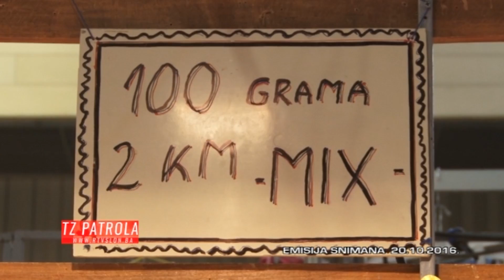TZ PATROLA - “Jesenji sajam” u Mejdanu - Emisija 26 - 26.10.2016.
Novu sezonu emisije Tuzlanska patrola u programu TV Slon počinjemo iz naselja Mejdan, gdje smo posjetili Jesenji vašar.

Između ostalog saznali smo kako se pravi sladoled od staklene vune, tradicionalna tanan halva i mnoge druge stvari…

Neki od posjetitelja i slučajni prolaznici bili su naši sagovornici i podijelili neka svoja razmišljanja sa nama.